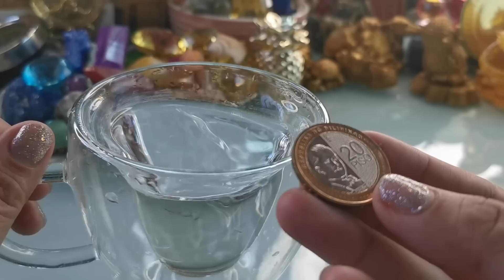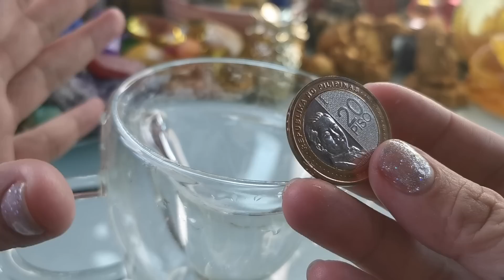UNANG ARAW NG FEBRUARY GAWIN ITO MALAKAS HUMAKOT NG PERA-APPLE PAGUIO7